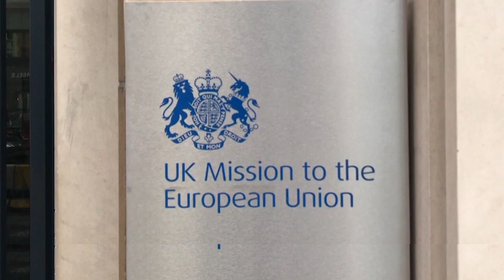"Chegou o momento da verdade" para acordo pós-brexit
O negociador-chefe para o Brexit, Michel Barnier, alertou para o facto do tempo para se encontrar um acordo comercial entre o Reino Unido e a União Europeia estar a esgotar-se. A ideia foi proferida no Parlamento Europeu.